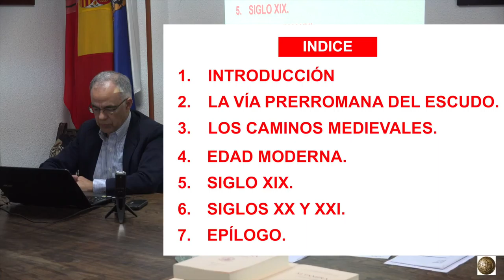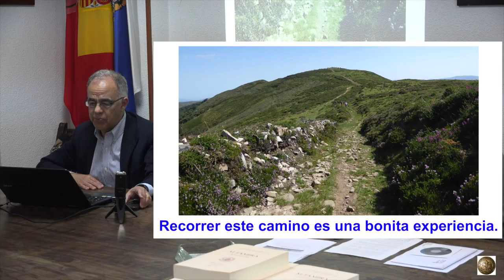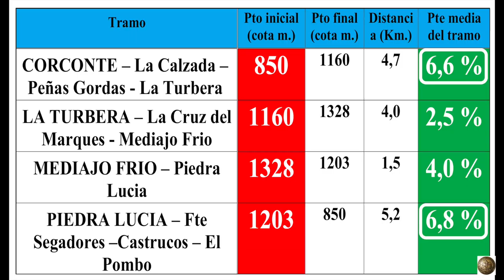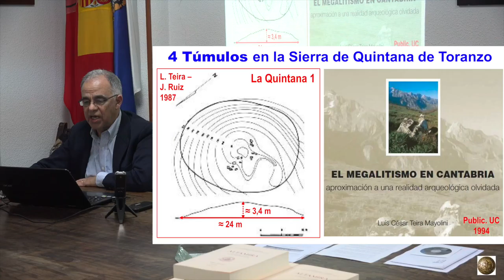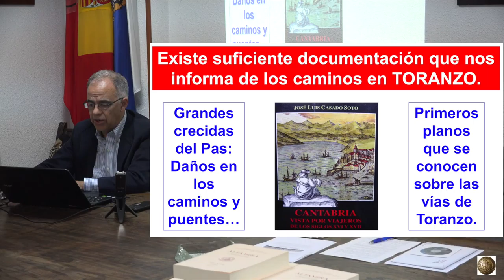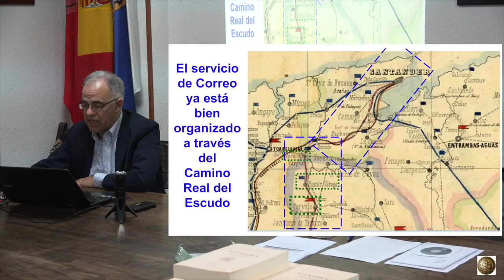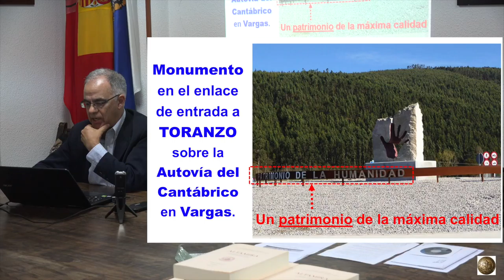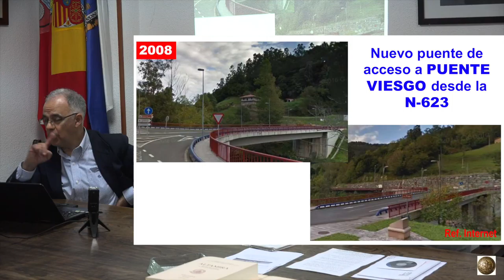“Historia de los caminos de Toranzo” D. Luis Villegas Cabredo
El próximo día 5 de febrero del 2018, lunes, se celebrará la JUNTA GENERAL ACADÉMICA, que tendrá lugar en este Centro, a las 20:00 horas, en su sede de la calle Gómez Oreña 5 - 3º, Santander, con el siguiente

1º) Lectura del Acta de la reunión anterior.
2º) Conferencia a cargo D. Luis Villegas Cabredo, sobre:

               “Historia de los caminos de Toranzo”
3º) Actualidad del CEM.
4º) Ruegos y preguntas.